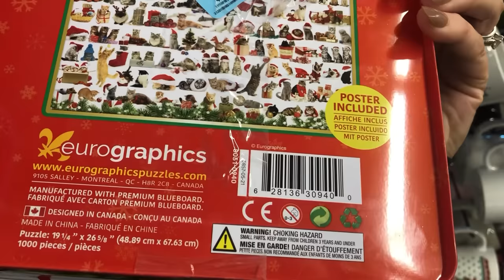Crazy Thrift Lady ✨ Thrift with Me ▶ Professional Thrifting for ReSale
Thrift Store Finds YOU can ReSell for more Money

Join us on • NikNax •   hosted by Crazy Lamp Lady
Free $5 off first purchase on NikNax

   🔷  FYI Update:
if you do not want to give credit card info!

  🔷   also...
if you prefer to not download the mobile app...
You can just go to WhatNot.com on your Computer,

P.S.   that Invite Link gives YOU FREE $15 to spend
in anyones WhatNot Sale over there!!
Seriously, No Gimmicks, I promise
xoxo Yvon

8585 Criterion Dr.
# 63915
Colorado Springs, Colorado
80962

XOXO ~ Yvon  💞💞

eBay, IG, YouTube, NikNax, WhatNot,  Antique Vintage Dealer Mall, Poshmark,
 FaceBook and more ...

▪️ ReSelling  Tips &  Entrepreneur Topics Panel Discussion Shows